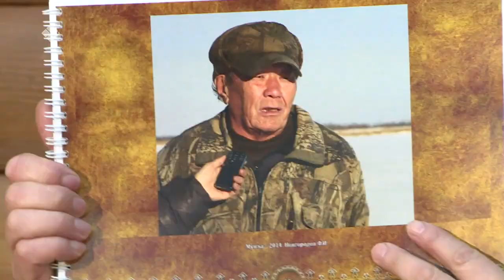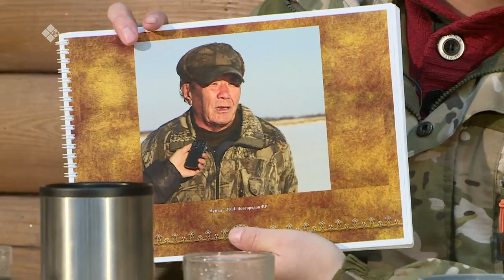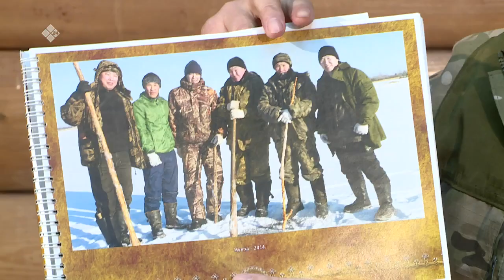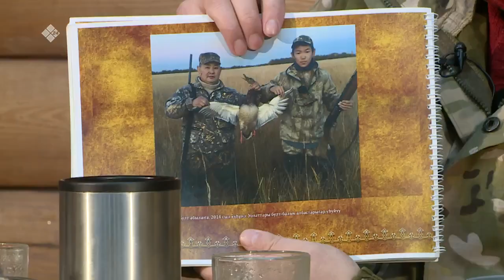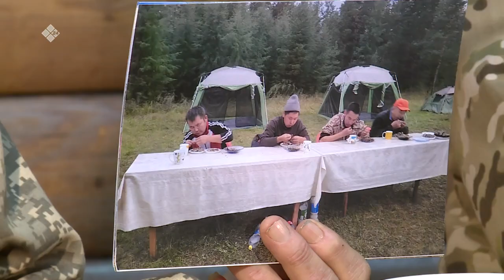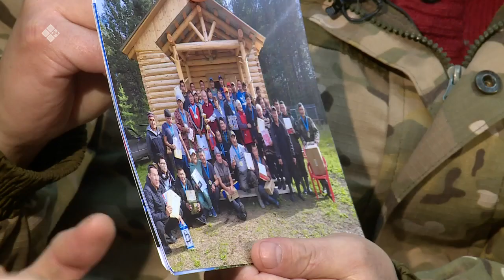«Үүтээн кэпсээнэ» (19.02.23)